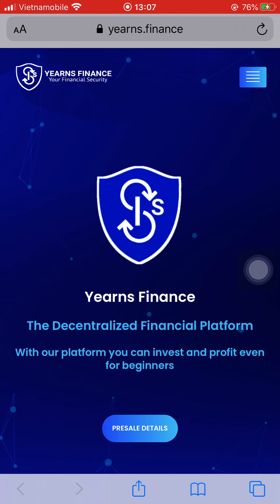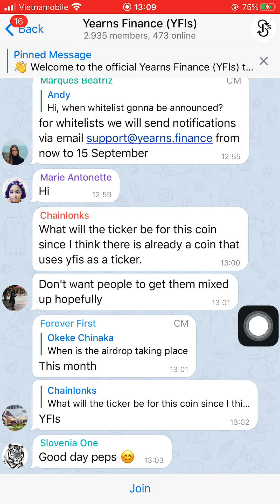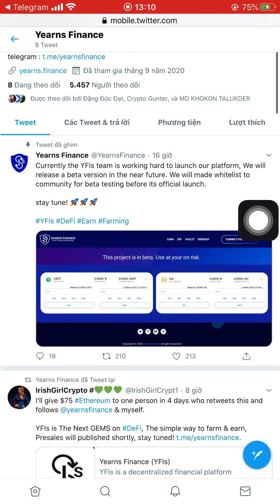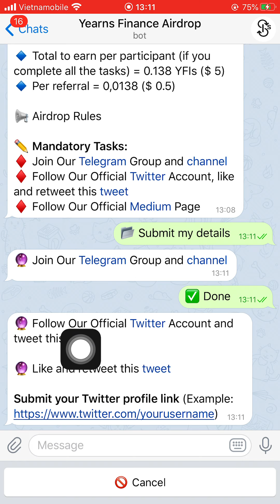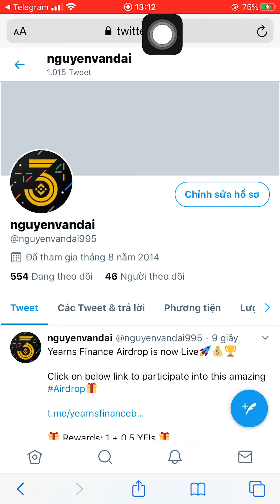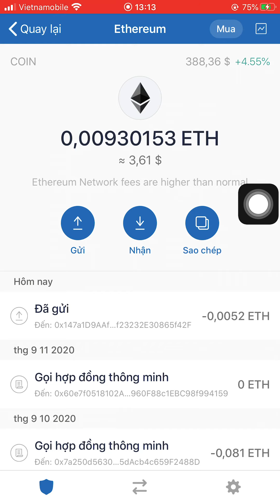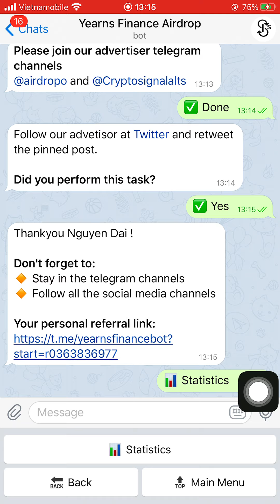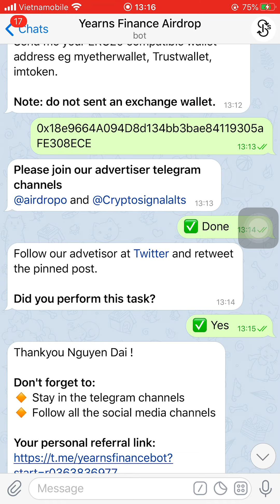Hướng dẫn nhận 0.138 token YFIS đã list Uniswap